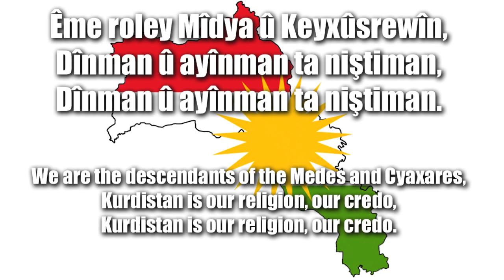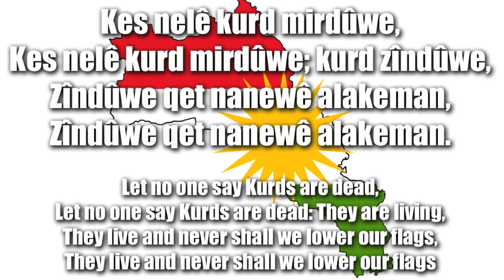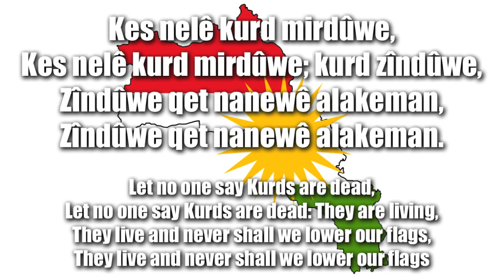Ey reqîb (Oh enemy): in central Kurdish dialect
"Ey reqîb" is the national anthem of Kurdistan. The poem was written by the Kurdish poet and political activist Dildar in 1938, while in jail. "Ey Reqîb" literally means "Oh Enemy", in reference to the jail guards in the prison where Dildar was held and tortured.

Sometimes, the title is mistakenly translated to English as "Hey Guardian" or even "Hey Guard".

The song was written in central Kurdish dialect but the song has minor differences depending which Kurdish dialect it is sung in. In 1946, the song was adopted as the official anthem of the Kurdistan Republic of Mahabad, a short-lived Kurdish republic of the 20th century in Iran that lasted for a year.

"Ey Reqîb" has been adopted by the Kurdistan Regional Government as the official national anthem of the federal entity in central Kurdistan (Iraq).

Support the Kurds and a free Kurdistan!
Kurdistan = eastern Turkey, western Iran, northern Iraq, northern Syria